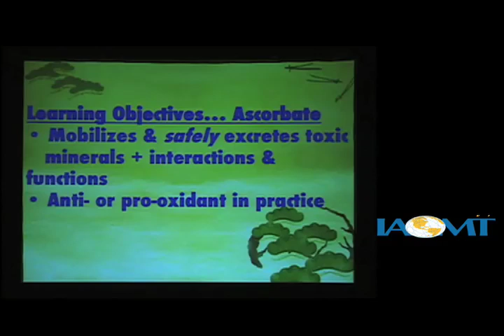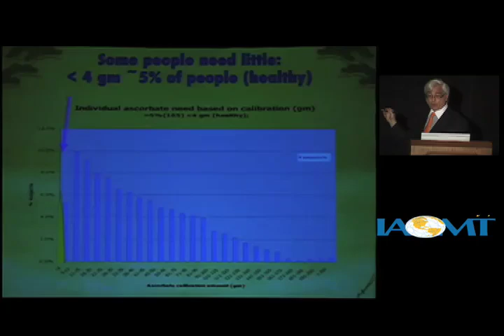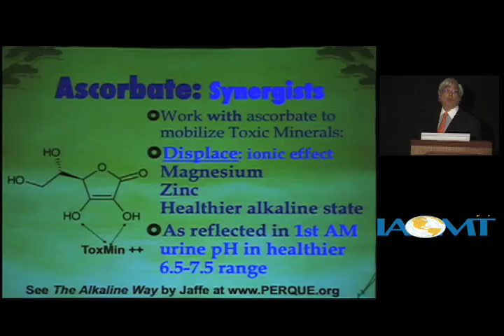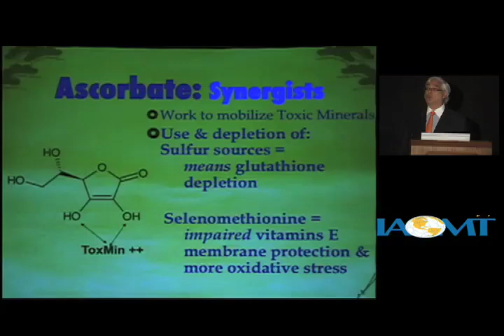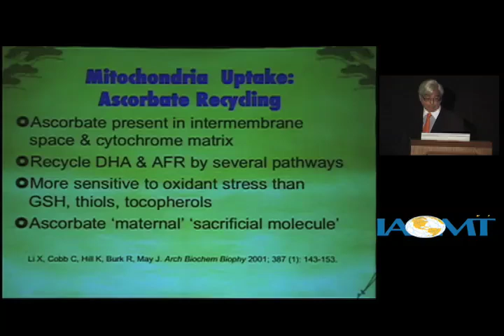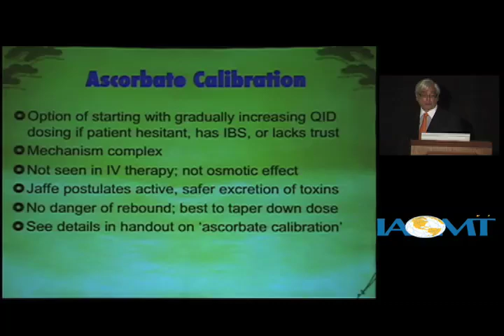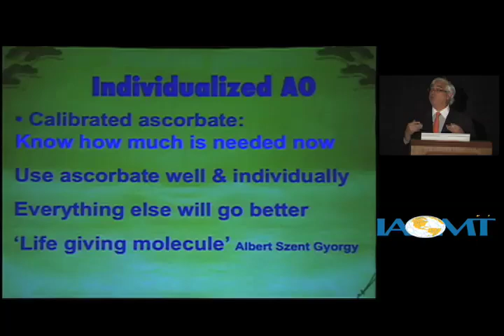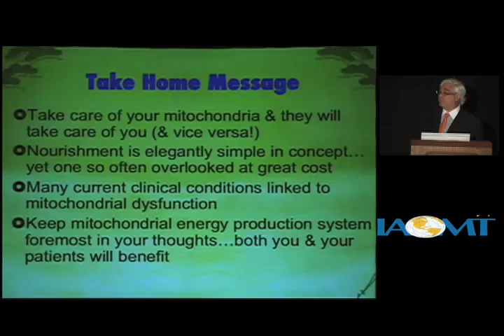The Links between Vitamin C and Heavy Metal Detoxification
In this video, Russell Jaffe MD, PhD discusses the role Vitamin C plays in the very important detoxification process of heavy metals from the body.